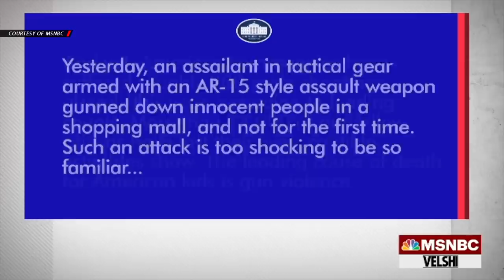'The ONLY Way To Change This Is To COMPLETELY Wipe Out The GOP': Roland Talks Gun Control On MSNBC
Roland Martin; Julian Castro, former United States Secretary of Housing and Urban Development; and MSNBC guest host Michael Steele discuss lack of efforts by the Republican party to work on gun control legislation.

When asked what can done to stop the mass shootings, Roland said "The only way to change this is to completely wipe out the Republican Party ... you have to take these people out of office and put in people who are going to pass the laws" that will enact some form of gun control.